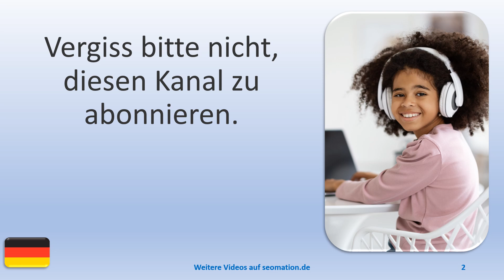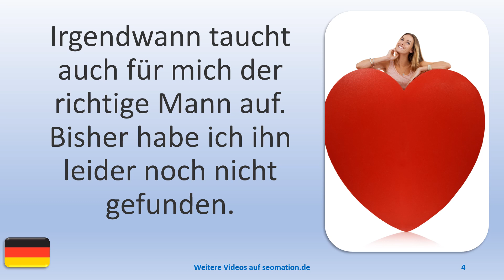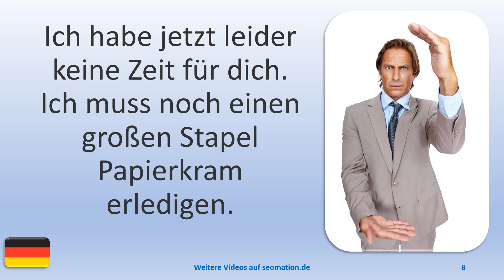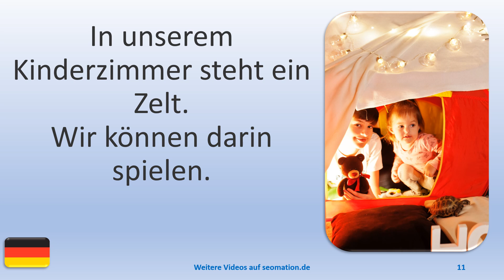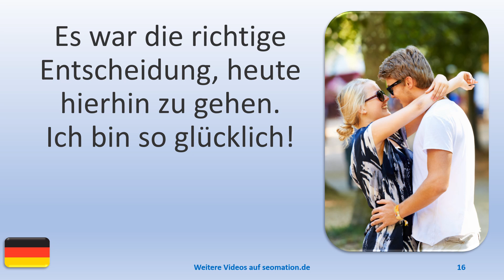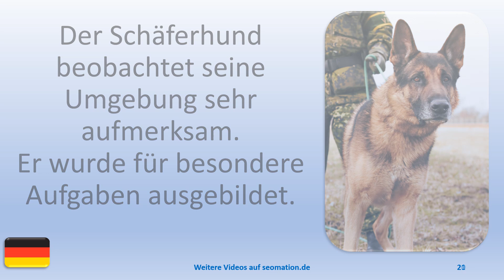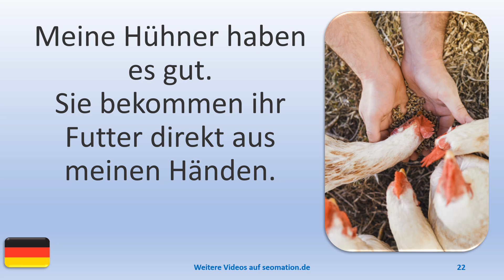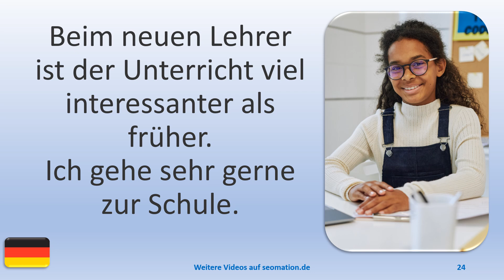▶️1237▶️ Ich lerne Deutsch mit Texten und Bildern in unterschiedlichen Situationen.